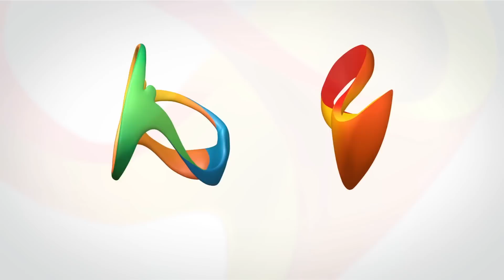Maria Esther Bueno - Rio 2016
Maria Esther Bueno fala sobre a sua expectativa para os Jogos e arrisca dizer quem serão os campeões Olímpicos no Rio 2016!